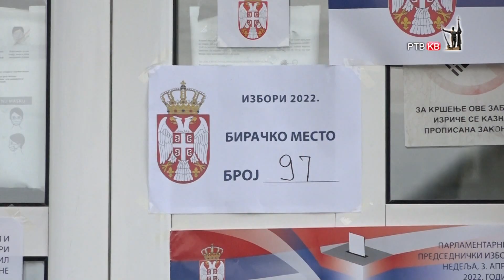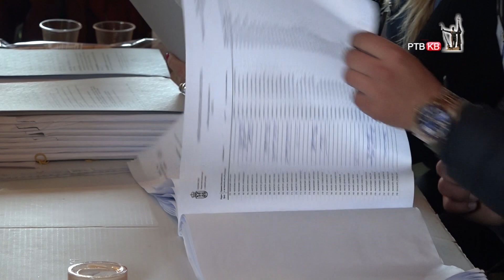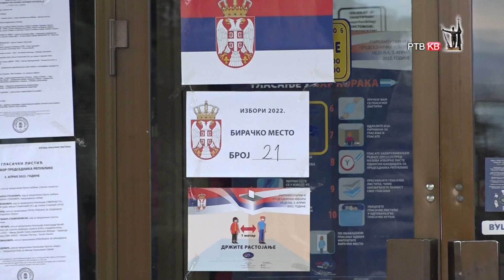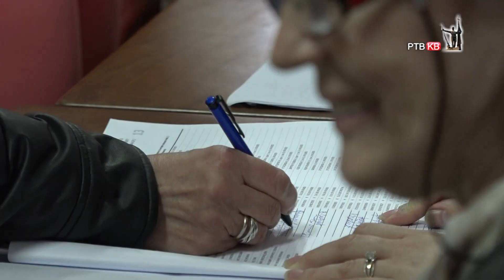Prilog RTVKV Glasanje u Konarevu Jarcujku i centru grada do 15h